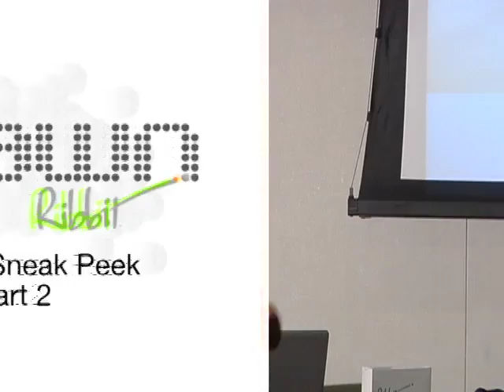Spawn 2008 - Ribbit API 2.5 Sneak Peek 2 of 2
Chuck and Nara gave a sneak preview to what's coming this fall...the new 2.5 API, which brings new features such as sending text messages, extending your mobile phone to your blog with the uPhone, and even inline registration so you can add users without having them leave your Flex or AIR app.